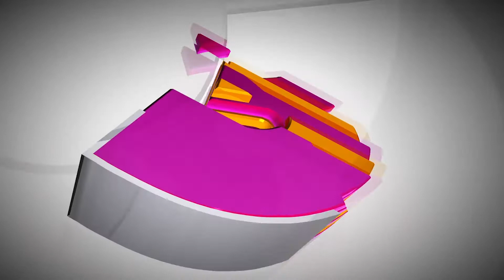9 PM BULLITEN || 12-04-2022 || V3 NEWS || V3 NEWS LIVE